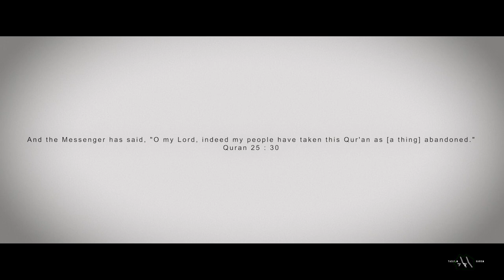Nasheed Cover - Shawn Mendes + Justin Bieber | Monster (Vocal only)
No instruments | Voice and Mouth only

Let us not neglect the Quran

Nasheed Cover Performed by Muhabbat Vocal Group

Produced, mixed and mastered by Tasleem Kariem
Video Production by Tasleem Kariem
Lyrics by Tasleem Kariem and Muhabbat